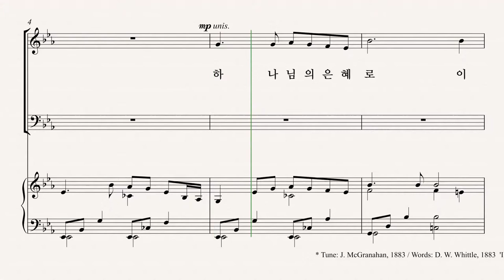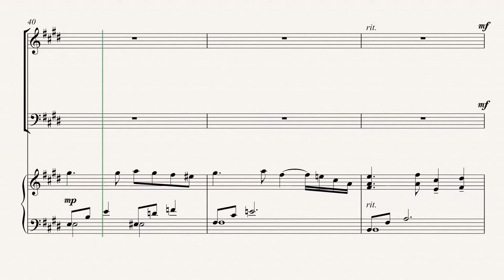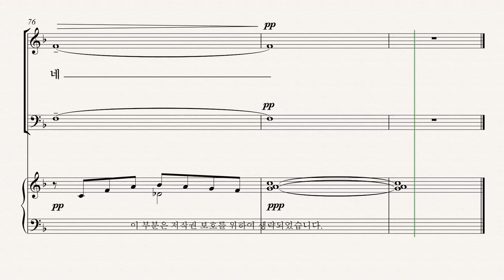[유빌라테] 유빌라테 명품성가 35집 '하나님의 은혜로' - Alto